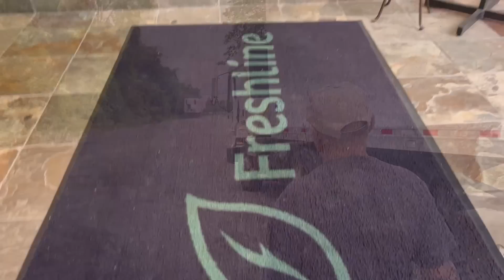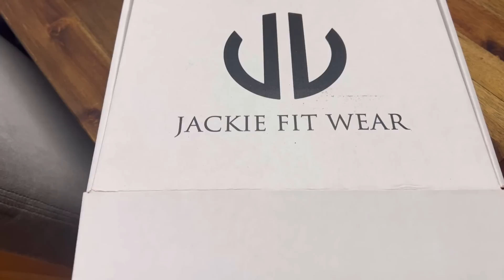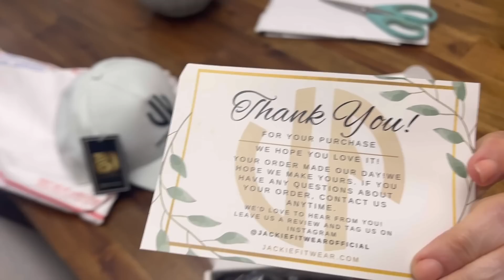EU TENHO UMA COMPANHIA DE CONSTRUÇÃO